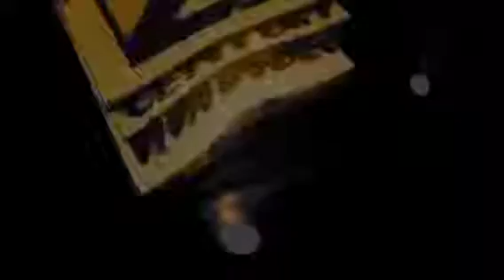(REUPLOAD) 22th Century Vivavideo Effects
Reupload by MediaHyperspektivLogoEditor444.